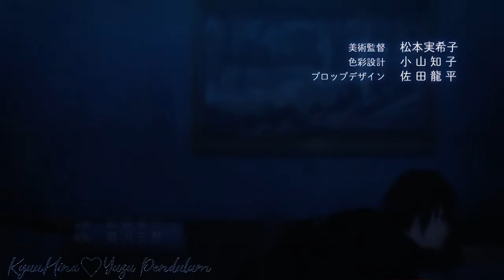Princesses Don't Cry『Amv』Assassins Pride\\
Princesses Don't Cry『Amv』Assassins Pride／／KyuuHina♡

Anime: Assassins Pride
Character:
✧ Kufa Vampir
❀ Melida Angel
Song: Nightcore Princesses Don't Cry,  Aviva.
Episodes: 01
Rank: Amv, Shoujo, Cute Girl, Vampire.
Program Used: Camtasia S8, SVP11 & 13.
Original Idea: Sam F.
Edited By: Arleen Nekko/KyuuHina❤Yuzu Pendulum